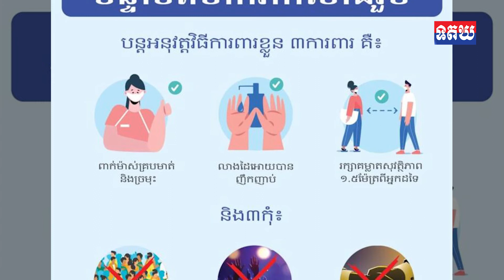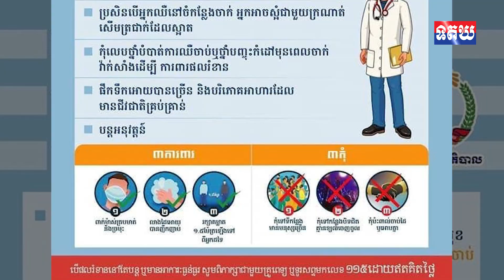អ្នកនាំពាក្យសុខាភិបាល ទទូចឲ្យប្រជាពលរដ្ឋគ្រប់រូប កុំមើលស្រាលវីរុសអូមីក្រុង សូមបន្តវិធានការ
អ្នកនាំពាក្យសុខាភិបាល ទទូចឲ្យប្រជាពលរដ្ឋគ្រប់រូប កុំមើលស្រាលវីរុសអូមីក្រុង សូមបន្តវិធានការ ៣ការពារ និង៣កុំ ជាមួយការចាក់វ៉ាក់សាំង
អាចជួយការពារអាយុជីវិតបាន !